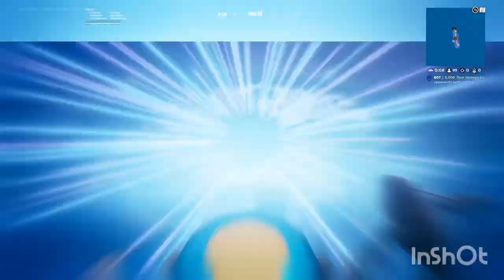Fortnite: Bender Bending Rodriguez